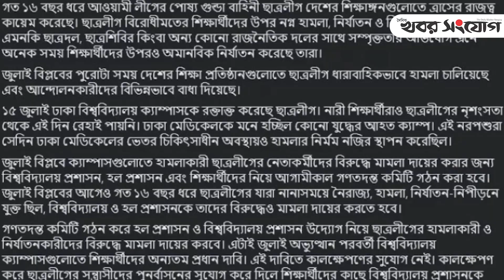ছাত্রলীগের রাজনীতির আকাশে দুর্যোগের ঘনঘটা | Awami League | Khobor Sangjog